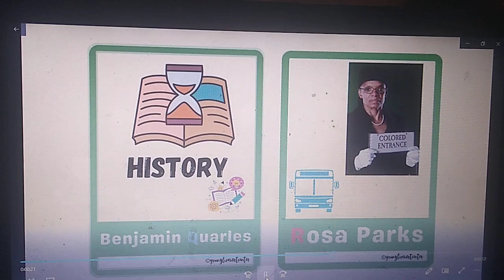My Black History Catalog Ad